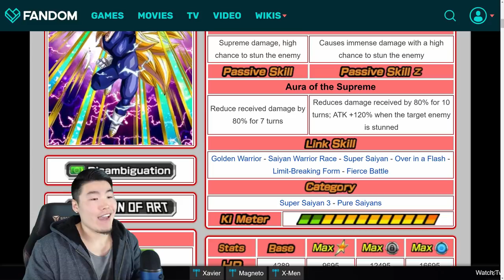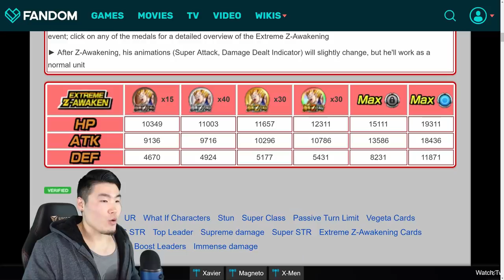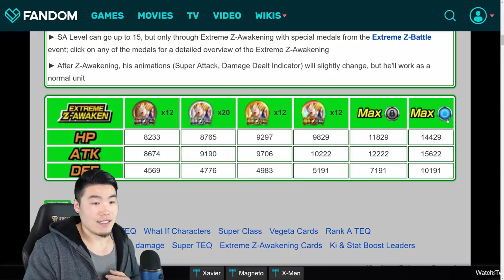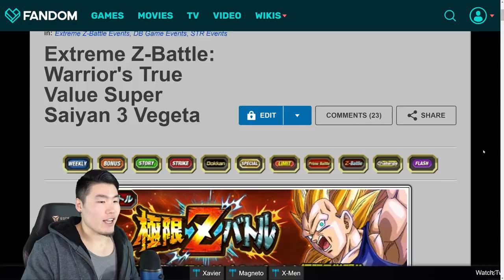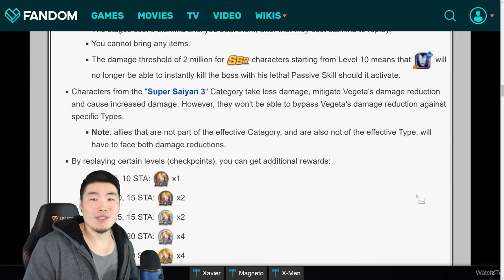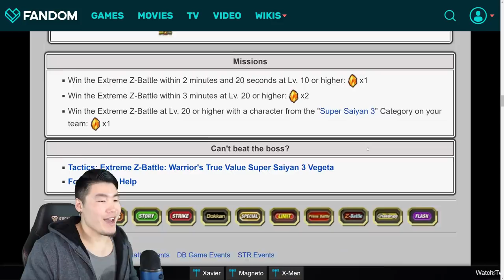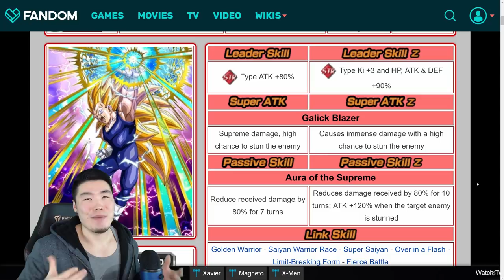STR & TEQ SSJ3 Vegeta EZAs: ALL CHANGES & EVENT DETAILS! DBZ Dokkan Battle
The best tank in the game just got a HUGE upgrade!